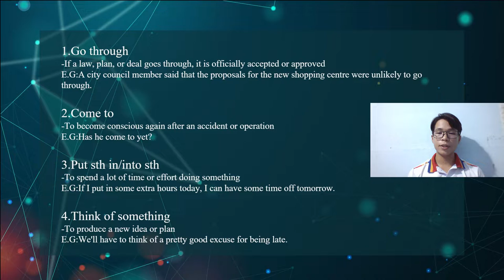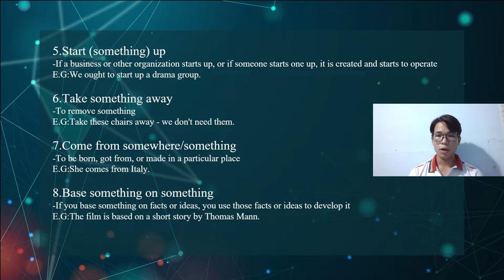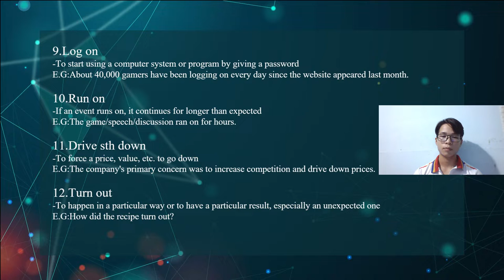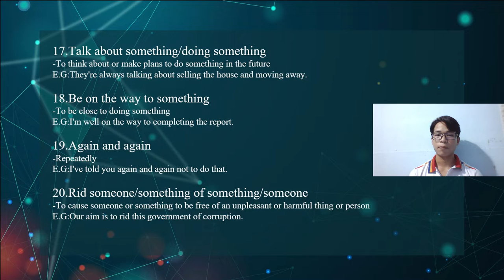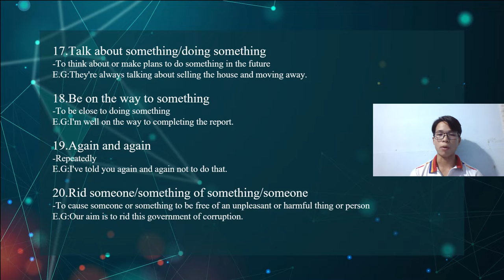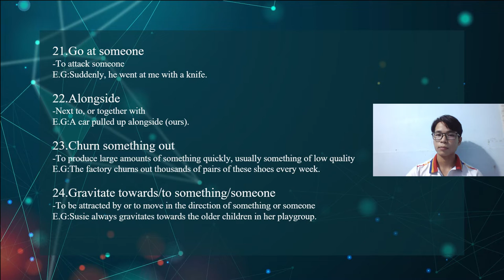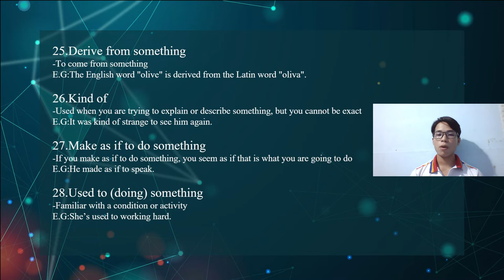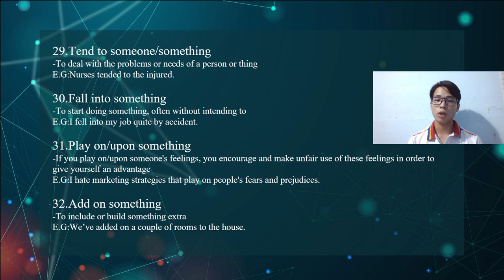2022T TACN1 IT11 N8 How AI can bring on A second Industrial Revolution Phrases and Idioms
Tên Nhóm: BITCOIN
Thành viên: Lê Tâm 22IT3B
 Lê Văn Hoàng 22DA
Trần Lê Công Ti 22IT3B
Trương Tuấn 22IT3B